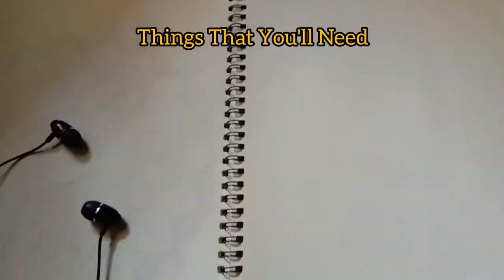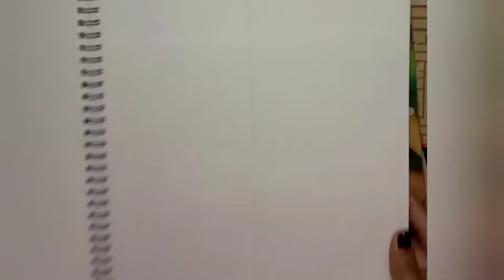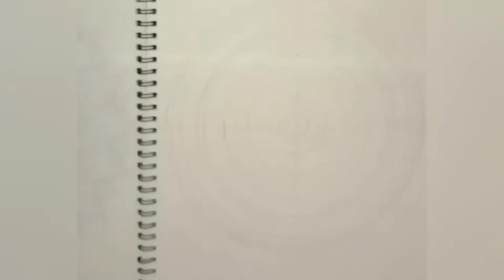How to draw MANDALA ART for beginners | Step by Step | Tutorial |#1 | AP Art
Before starting with this make sure you have watched and practiced these mandala art Patterns👇

Hello Everyone,
This video is about how to draw mandala for beginners. This tutorial shows some simple techniques to draw mandala art. Drawing mandala is a meditative and therapeutic process. Even if you are new at it, the act of drawing mandala is a really stress-relieving process. Hence, I encourage everyone to give it a shot. So here is the very easy way to start with.